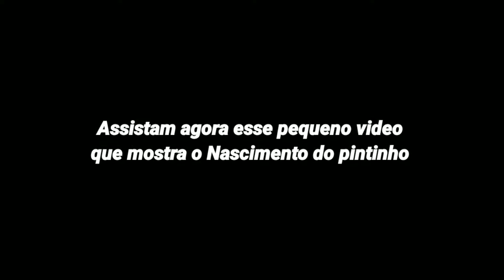Resultado da CHOCADEIRA🐣